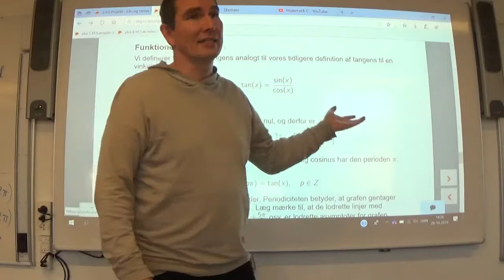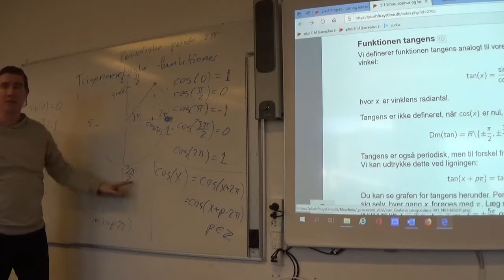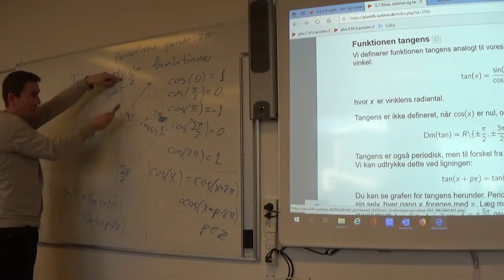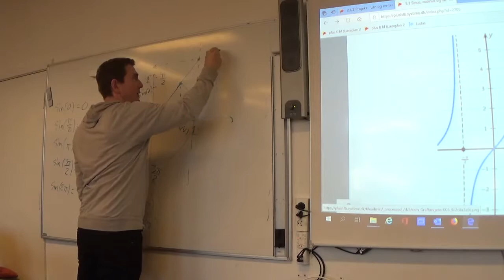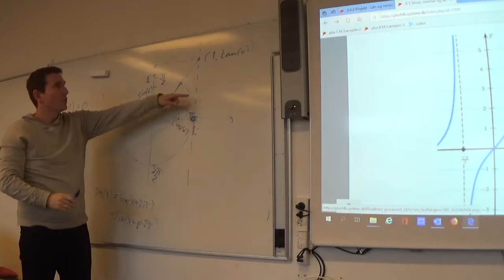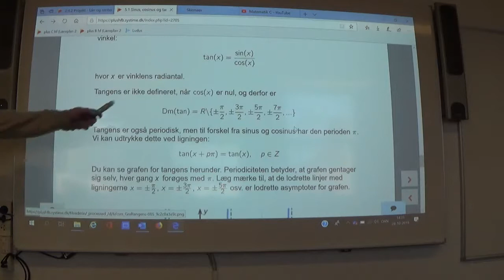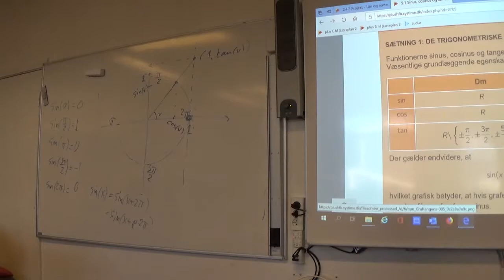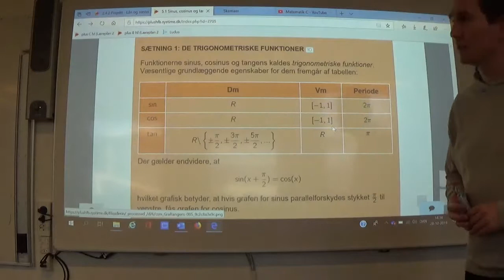Mat B 5.1c Tangens som funktion